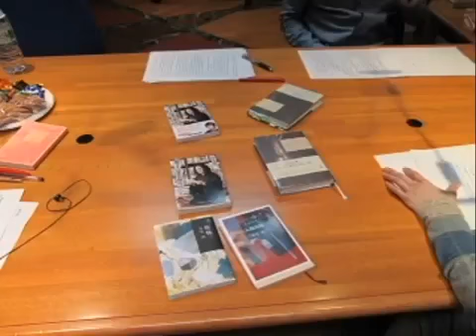ラジオシアター～文学の扉～太宰治「恥」出演：中嶋朋子 又吉直樹（ピース） 座間宮ガレイ2.0のキラーメルマガ「驚いたことを毎日送りつけてやるっ！」(1ヶ月無料)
太宰治は、６６年前の、６月１３日に、玉川上水で心中して亡くなりました。 そして、誕生日であり、.

闇のエンターテイナー座間宮ガレイのプロフィールは以下ですよ。 僕のYouTubeどう思う？ コメントで気軽に話しかけてください！ ▽動画を全部.